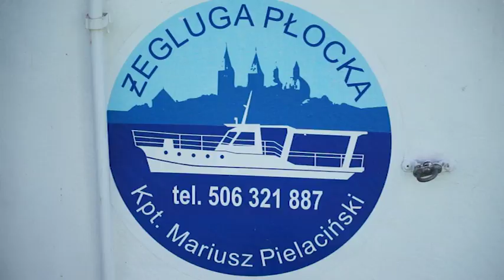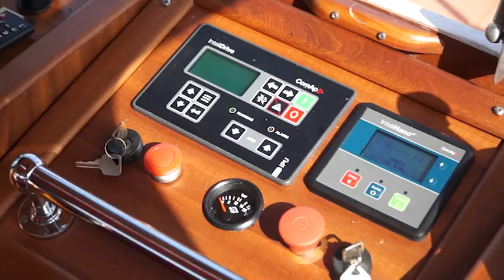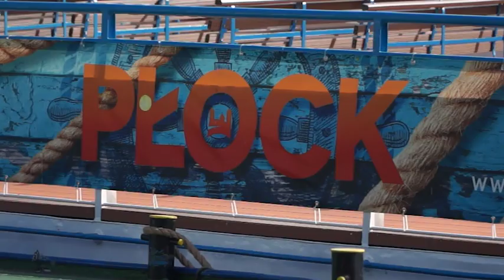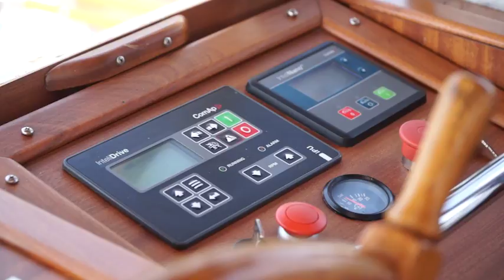Rejs po Płockiej Wiśle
Wakacje dobiegają końca jednak rejsy po Płockiej Wiśle będą się odbywały jeszcze długo.